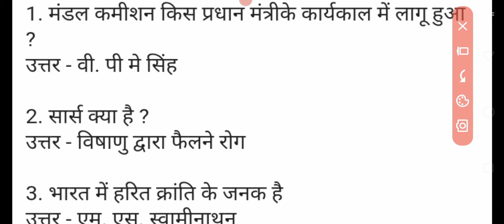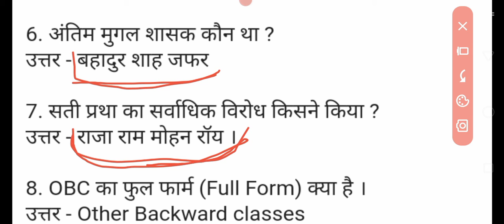सामान्य ज्ञान | general knowldge question answer | samanya Gyan | GK video |2021 GK | GK track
top gk questions for rrb ntpc
Gk for railway exam 2021
Gk
Quiz test
Top gk questions in hindi
railway exam gk 2021
speedy science
railway science
ntpc science
psc science
general science in hind
science question
science questions in hindi
science oneliners
science one kinare
general science
1000 science
general science most repeated 1000 questions
बार बार आये हूए सामान्य विज्ञान के 1000 प्रश्न science mCq in hindi
science one liners in hindi
ravi study iq gk science
science gk for competitive exam in hindi science gk for competitive exam
ravi study iq gk general science
general knowledge question answer Hindi hindi mein samanya gyan
questions today
current gk
gk gs
GK Today Daily gk
questions
gk short videos
short video
samanya gyan prashn
samanya gyan
gk by Indian Civil Service motivation
gk questions in Hindi
gk questions
question gk
general knowledge
general knowledge question answer general knowledge question answer in Hindi